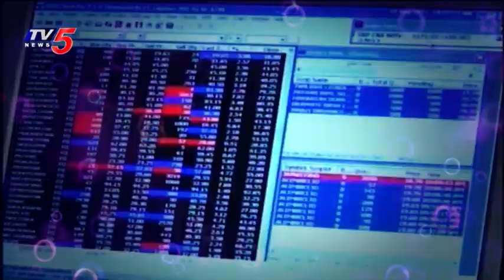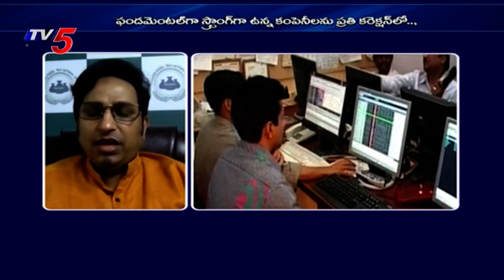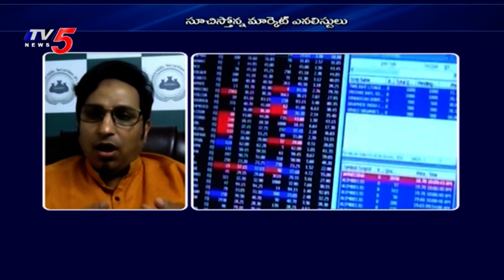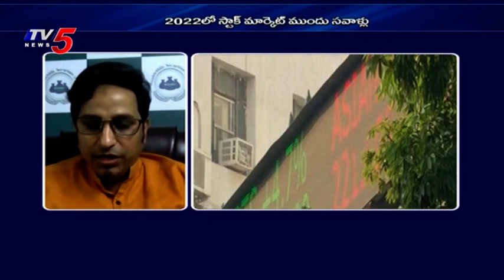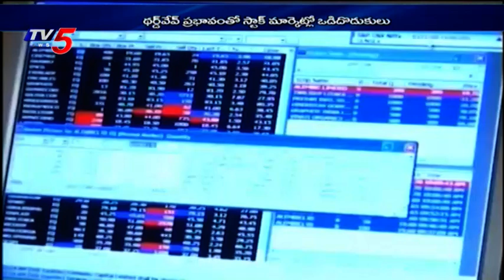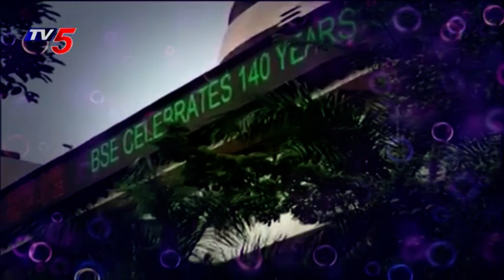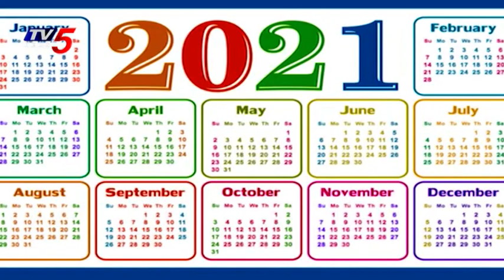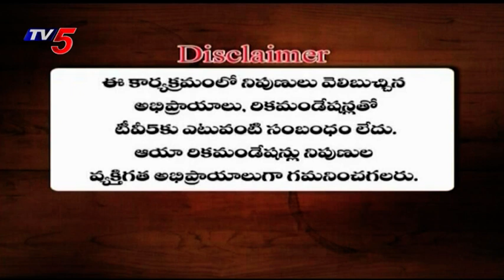25th December 2021 TV5 News Business Weekend | TV5 Money